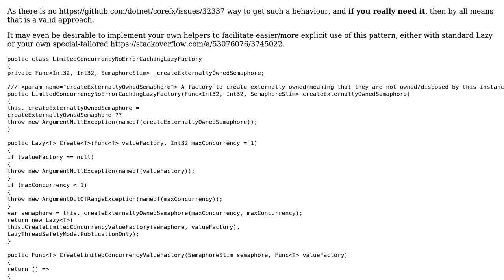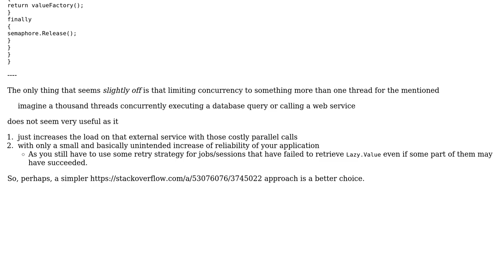Throttling the factory function of a Lazy‹T› instantiated with LazyThreadSafetyMode.PublicationOnly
Software Engineering: Throttling the factory function of a Lazy‹T› instantiated with LazyThreadSafetyMode.PublicationOnly

With thanks & praise to God, and with thanks to the many people who have made this project possible! | Content (except music & images) licensed under CC BY-SA | Music | Images & others | With thanks to user Eugene Podskal user Enrico Massone and the Stack Exchange Network Trademarks are property of their respective owners. You are responsible for your own actions.